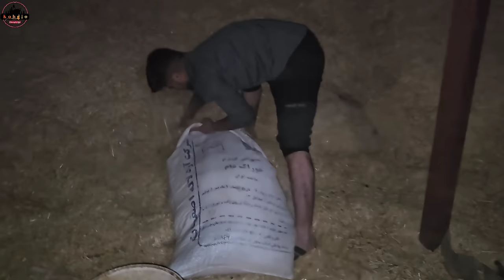The adventure of a village boy: making Ramadan iftar and raising livestock and delicious cooking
Welcome to the third installment of "The Village Boy's Adventurous Journey" series, where we continue to follow the captivating story of a young boy in the village. In this episode, we immerse ourselves in the spirit of Ramadan as the village prepares for iftar, the evening meal to break the fast. Join us as we witness the boy's journey of preparing a delicious feast of rice and meat with a skilled cook, experience the serenity of sweeping flowers and straw, and engage in the nurturing act of feeding cows. This heartwarming chapter highlights the values of community, the significance of Ramadan, and the beauty of simple acts of kindness.

As the holy month of Ramadan fills the air with spirituality and devotion, follow the village boy on his quest to prepare an unforgettable iftar. Discover the secrets of mouthwatering rice and tender meat as he partners with a skilled cook to create a feast that will nourish the souls and bodies of the villagers. Experience the anticipation and joy as the aroma of the delicious food fills the air, setting the stage for a meaningful gathering.

Amidst the bustling preparations, find solace in the tranquil moments of sweeping flowers and straw. Join the boy as he takes a pause from the busyness and connects with nature, symbolizing the importance of finding inner peace and embracing the beauty of simpler things in life.

Witness the boy's compassion as he engages in the act of feeding and caring for the village's beloved cows. Experience the bond between human and animal as he nurtures them with love and gratitude, reflecting the values of compassion and responsibility that resonate within the community.

This chapter of the village boy's journey is a celebration of the spirit of Ramadan, the joy of preparing iftar, and the profound connection between humans, nature, and animals. It reminds us of the importance of community, the power of kindness, and the beauty found in the simplest of actions.

Join us as we continue to follow the village boy's adventure, experience the joy of preparing iftar, embrace the serenity of sweeping flowers and straw, and nourish the soul through acts of kindness towards the cherished cows.

2. VillageBoy 🧒🌟
3. RamadanPreparations 🌙🍽️🌟
4. IftarTime 🌙🍽️⏰🌟
5. TraditionalMeals 👩‍🍳🌟
6. TastyDelights 🍽️😋🌟
7. SkilledCook 👩‍🍳✨
8. FlowerSweeping 🌺🧹🌟
9. StrawCleaning 🌾🧹🌟
10. CattleFeeding 🐮🌟
11. RuralLife 🏞️🌟
12. VillageCommunity 👪🌟
13. RamadanTraditions 🌙🌟✨
14. FamilyGatherings 👪🌟
15. HomeCookedMeals 🍽️🏡🌟
16. IftarPreparation 🌙🍽️✨
17. RiceDishes 🍚🌟
18. MeatDelicacies 🍖🌟
19. DeliciousFlavors 🍽️😋🌟
20. TalentedChef 👩‍🍳✨
21. FestiveSpirit 🎉🌟
22. FlowerFestivals 🌺🎉🌟
23. FarmWork 🚜🌟
24. CattleCare 🐮✨
25. RamadanBlessings 🌙🌟✨
26. FamilyBonding 👪💖🌟
27. HomemadeGoodness 🍽️🏡🌟
28. SavorTheMoment 🍽️⏰🌟
29. FarmLife 🚜🌟
30. TraditionalCooking 👩‍🍳🌟
31. FlowerScenes 🌺🌟
32. StrawSweeping 🌾🧹🌟
33. CattleLove 🐮💖🌟
34. RuralHeritage 🏞️✨
35. VillageCulture 👪🌟✨
36. RamadanSpirit 🌙🌟
37. HomeKitchen 👩‍🍳🏡🌟
38. FlavorfulMeals 🍽️😋🌟
39. HardworkingChef 👩‍🍳💪✨
40. NatureBeauty 🌳🌺🌟
41. StrawBales 🌾🌟
42. CattleFarm 🐮🏞️🌟
43. RamadanTraditions 🌙🌟✨
44. FamilyTraditions 👪🌟✨
45. HomeCookingLove 👩‍🍳💖🌟
46. RiceSpecialties 🍚🌟
47. SavoryMeats 🍖🌟
48. FlowerGarden 🌺🏞️🌟
49. StrawCrafts 🌾🎨🌟
50. CattleCaregiver 🐮💪✨
51. RuralBeauty 🏞️🌟
52. VillageLife 🧒👪🌟
53. RamadanFeast 🌙🍽️🎉🌟
54. HomeCookedMagic 👩‍🍳✨
55. FlowerAdorned 🌺🌟
56. StrawBroom 🌾🧹🌟
57. CattleFeedingTime 🐮⏰🌟
58. RuralTraditions 🏞️🌟✨
59. VillageChores 🏞️🧹🌟
60. RuralHarmony 🏞️👪💖🌟